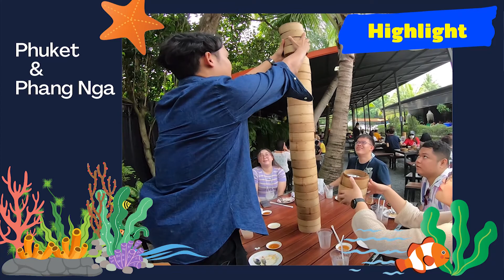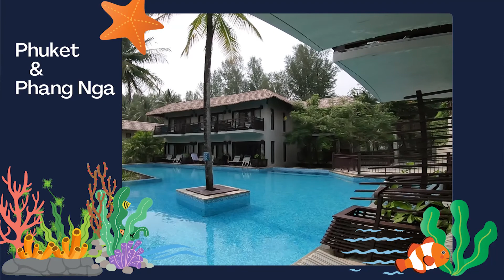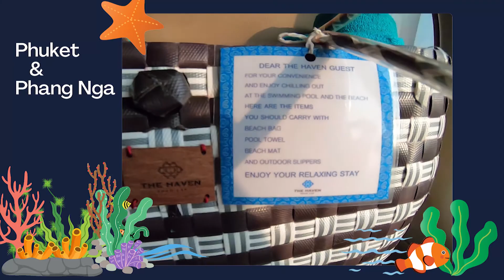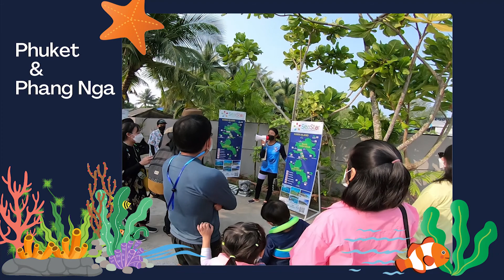Vlog Phuket & Phang Nga ♡ ตะลุยกิน แวะดำน้ำหมู่เกาะสุรินทร์ [Nilu x Friends in Phuket & Phang Nga]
ตะลุยกิน @ติ่มซำ @ติ่มซำภูเก็ต @ภูเก็ต @Phuket แวะ @ร้านหัวหมู @HarryPotter และไป @ดำน้ำ @สุรินทร์ @ดำน้ำหมู่เกาะสุรินทร์ @Freedriving @พังงา @PhangNga ทั้งหมด 4 วัน 3 คืน  พักที่ @Tha Haven Khao Lak